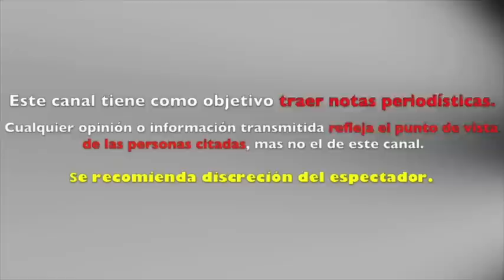ANDREA LEGARRETA CELEBRA ANIVERSARIO DE BODAS con FOTOS INÈDITAS